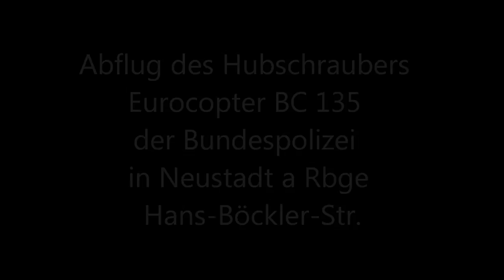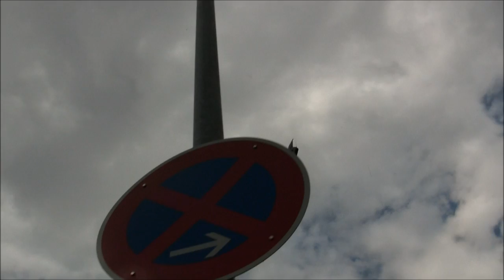Hubschrauber Eurocopter EC 135 - Abflug Bundespolizei Neustadt am Rübenberge - Christoph 4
Abflug des Eurocopter EC 135 der Bundespolizei in Neustadt am Rübenberge / Hans-Böckler-Str. am 30. Juli 2012